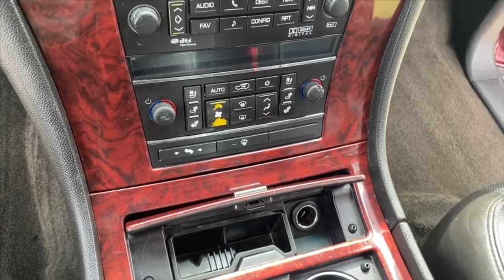DEEP CLEANING A Filthy moldy work truck! Complete Disaster interior car detailing transformation!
today we are detailing a very moldy work truck, this truck was so moldy that we had to do more than our average carpet extraction the end results are very satisfying, the DEEP CLEANING process for this track was a lot of work, like and subscribe to watch more videos like this the next detail we do will be even more of a disaster detail! thank you for watching we appreciate the support!